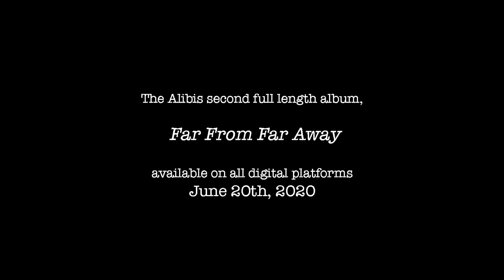The Alibis - From the Earth (single)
From the Earth is the second single from The Alibis sophomore full-length album, Far From Far Away.

Swing the rope round.
I'm in control, if just for now.
(Tear the mask from the madness.)
Crack the code,
Buried in the sound.
Every lie you told
Is on display now.
(Filthy hands to water.)

Into night, from the earth.
Feed the lie, for what it's worth.
Young as time, back to dirt.

Stop the show,
Bleed it out.
It's bought and sold,
I'm for sale now.
(Can't you see from the mountain?)
Blow to blow,
Pound for pound,
Kill the glow,
Play it loud.
(Trade the fuel for fire,
And the flames climb higher.)

Flames climb higher (outro chant)